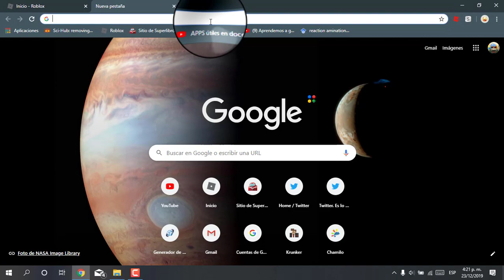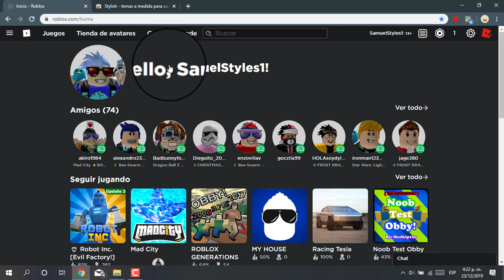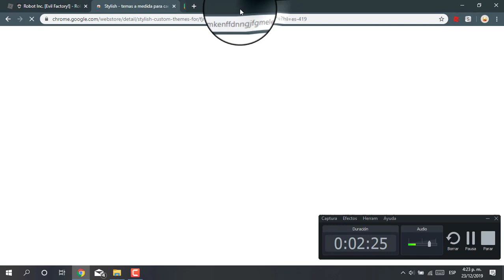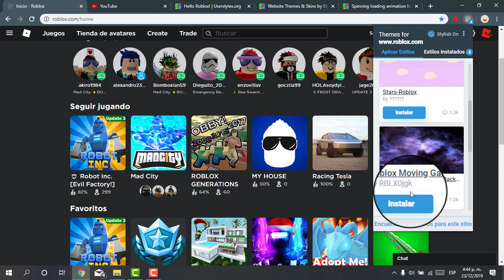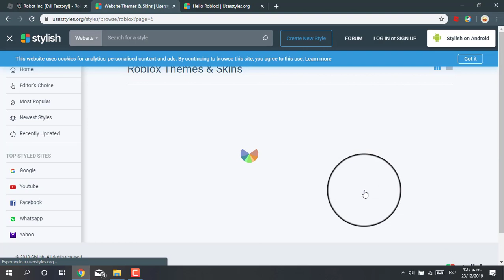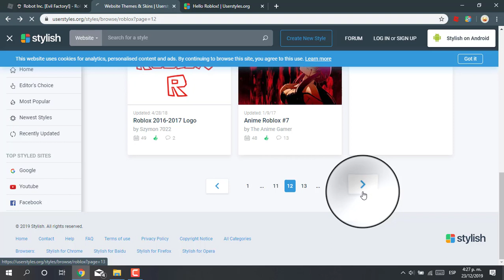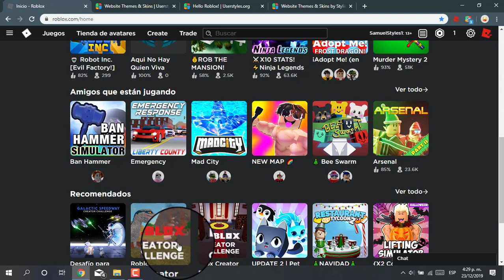Como Customizar Roblox Sin descargar programas ¡¡UN NUEVO ROBLOX!! - Stylish For Roblox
Mis Redes :3